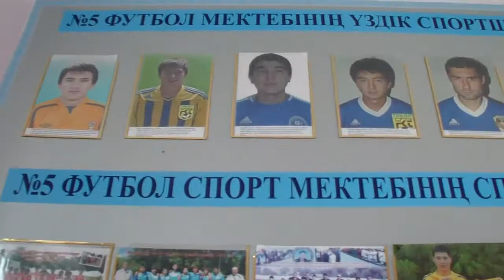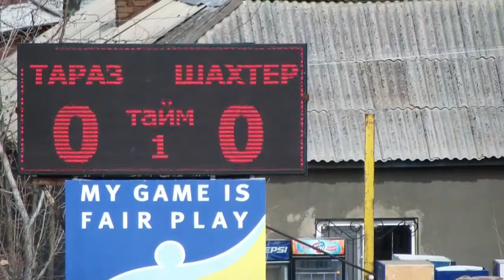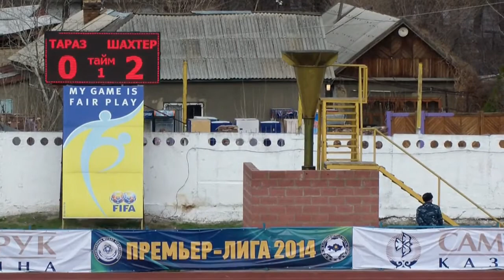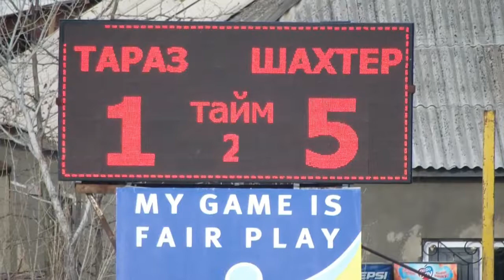Тараз - Шахтер. 3 тур. 2014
«Шахтер» на выезде разгромил «Тараз»

«Тараз» на своем поле в матче третьего тура Премьер-Лиги уступил карагандинскому «Шахтеру» — 1:5.

В первом тайме в составе гостей отметились Гедиминас Вичюс и Улан Конысбаев, а во втором дубль оформил Шавкат Саломов, еще один мяч провел Андрей Финонченко. Рой Рок сократил разрыв, но это наврядли порадует болельщиков «Тараза».

«Тараз» — «Шахтёр» 1:5 (0:2)
Голы: Вичюс (Финонченко) 15 (0:1), Конысбаев 42 (0:2), Саломов (Василевич) 55 (0:3), Саломов 67 (0:4), Финонченко 70 (0:5), Рок 80 (1:5)
Предупреждения: Воротников 75
«Тараз»: 1. Нурмухаметов, 2. Банджар, 4. Воротников, 5. Скорых, 6. Д.Евстигнеев (к), 7. Сергиенко, 10. Байтана, 15. Рок, 18. Голич (23. Досмагамебетов 90), 19. Баройлет, 20. Уббинк
«Шахтёр»: 35. Мокин, 3. Вичюс, 4. Василевич, 6. Фернандес, 10. Конысбаев, Финонченко (к), 17. Порываев, 21. Жангылышбай, 25. Малый, 29. Саломов, 87. Симчевич
Судьи: Карлибаев (Уральск), Кенжебаев, Орынбаев (оба — Шымкент)
29 марта. Тараз. «Улан».